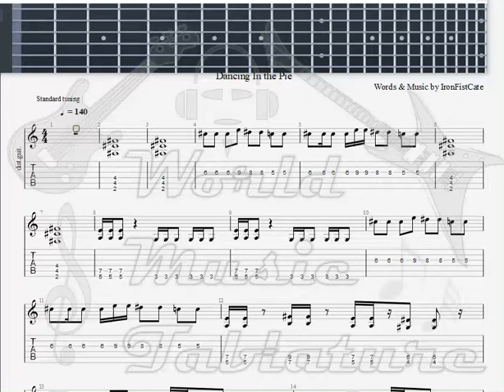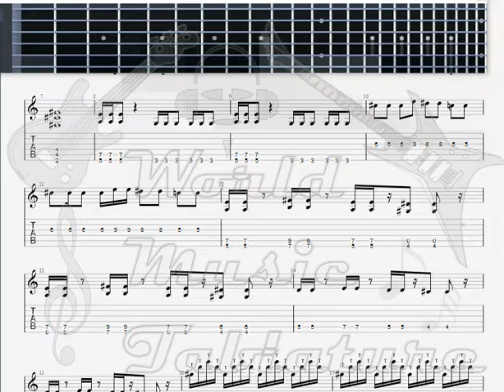IronFist Introducing Manson GUITAR 1 TAB